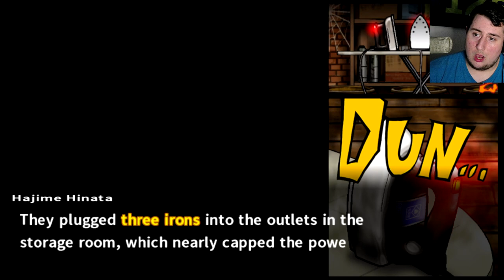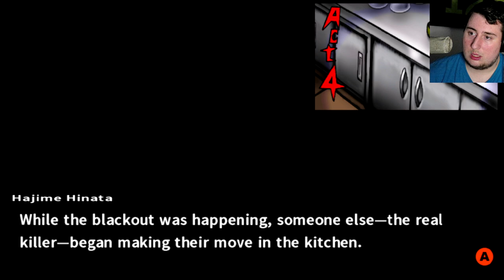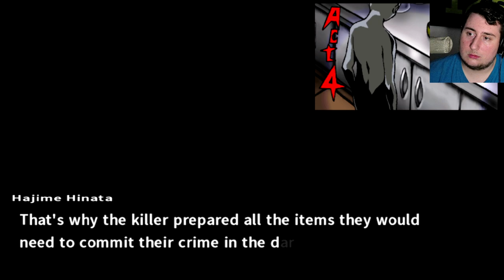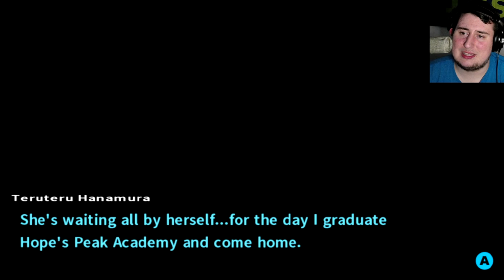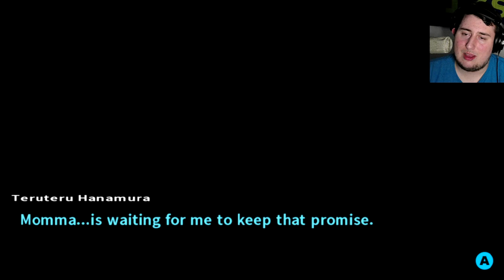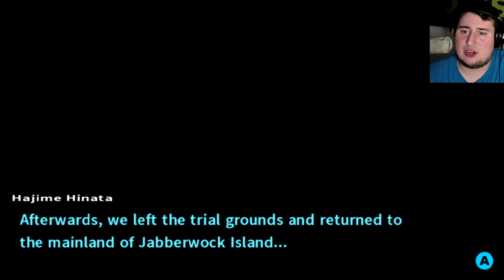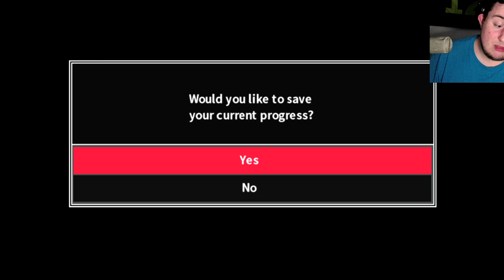RELISH IN VICTORY! Danganronpa 2 Goodbye despair (12)